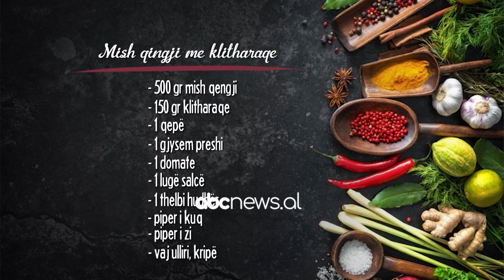“Mish qingji me klitharaqe”, si të përgatisni recetën speciale | ABC News Albania